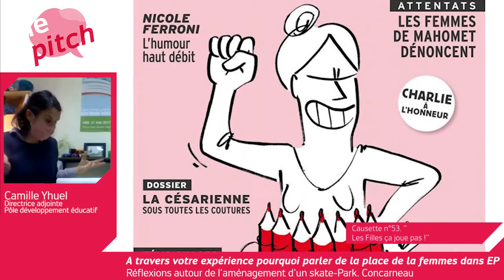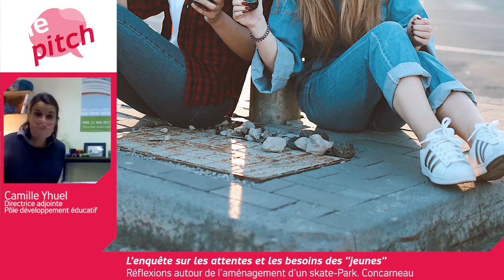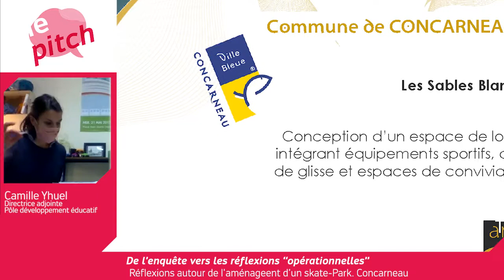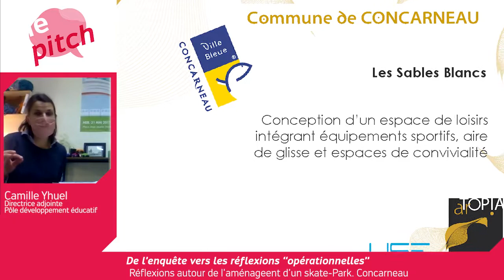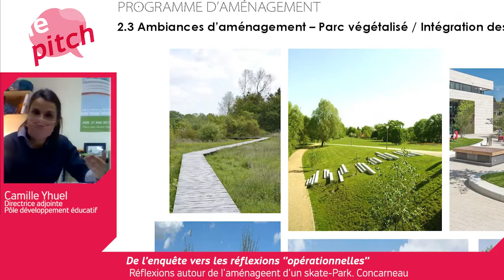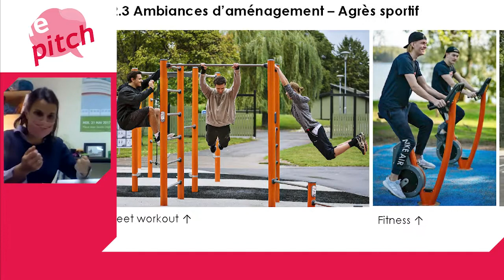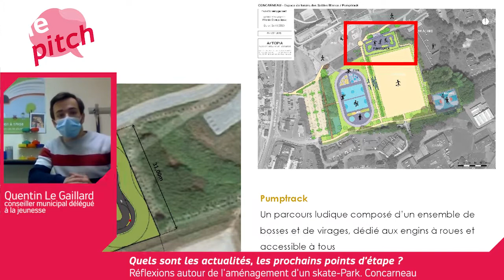Le Pitch des réflexions autour d'un Skate-Park par la ville de Concarneau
Découvrez comment suite à la réalisation d'une enquête auprès des jeunes de Concarneau, élus et agent de la ville ont fait évoluer l'idée de réaménagement d'un skatepark vers un espace centré autour de la mixité des usages, des présences et des pratiques.

Merci à Camille Yhuel et Quentin le Gaillard

00:00 Introduction
00:30  En quelque mots, quelles réflexions pour quel aménagement ?
01:38 Femmes et espaces publics
05:04 L'enquête auprès des jeunes de Concarneau
07:10 De l'enquête vers les réflexions 'opérationnelles'
10:36 Quelles actualités, quelles étapes ?